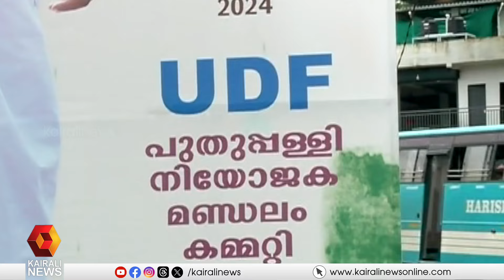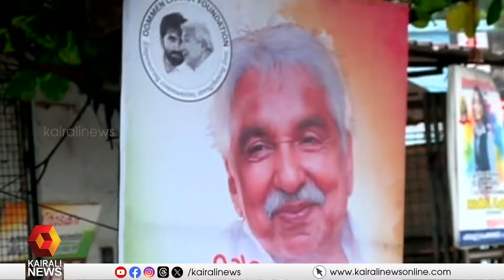ഉമ്മൻ ചാണ്ടി അനുസ്‌മണരണം ഉദ്ഘാടനം ചെയ്യാൻ ആരിഫ് മുഹമ്മദ് ഖാന് വേദിയൊരുക്കി യുഡിഎഫ് | OOMMEN CHANDY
ഉമ്മൻ ചാണ്ടി അനുസ്‌മണരണം ഉദ്ഘാടനം ചെയ്യാൻ ഗവർണർ ആരിഫ് മുഹമ്മദ് ഖാന് വേദിയൊരുക്കി യുഡിഎഫ്

UDF prepares platform for Governor Arif Muhammad Khan to inaugurate Oommen Chandy Memorial